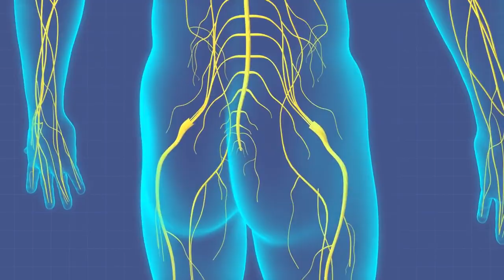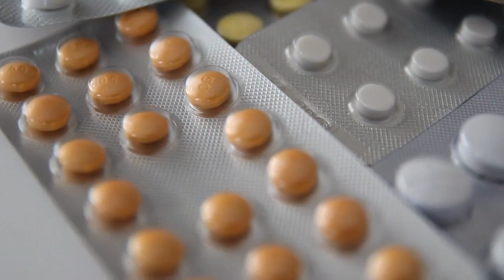Indian cobra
Welcome to our TwenT FACTS channel, where we dive deep into the mesmerizing world of wildlife. In this captivating video, we invite you to join us on a thrilling journey to explore the mysteries of the Indian cobra. From its iconic hood to its potent venom, we'll uncover the secrets of this fascinating snake species.

Join us as we unravel 20 intriguing facts about the Indian cobra, scientifically known as Naja naja. Discover its native habitat, its unique adaptations, and its role in local folklore and cultural traditions. Learn about its venomous capabilities, its defensive behaviors, and its importance in the ecosystem.

From the lush rainforests of India to the diverse landscapes of Southeast Asia, we'll take you on an adventure to witness the beauty and power of the Indian cobra. Gain insights into its hunting techniques, its communication methods, and its interactions with other species.